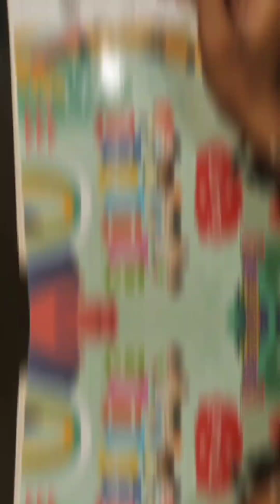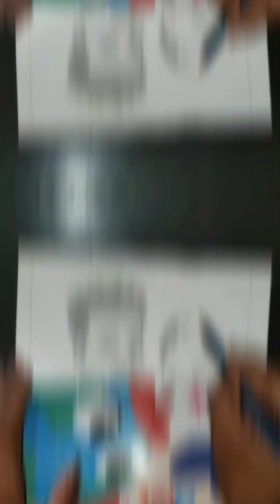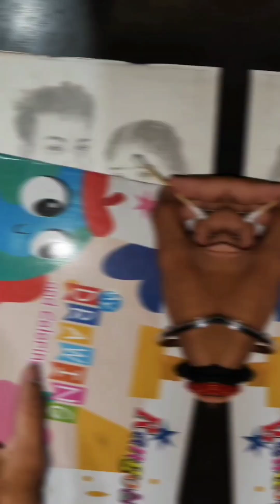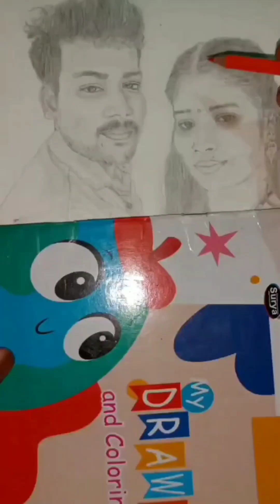Part-2 Best lovely couple 🥰 drawing step by step /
Thanks for my support💪❣️...